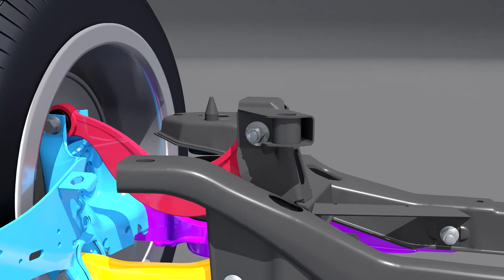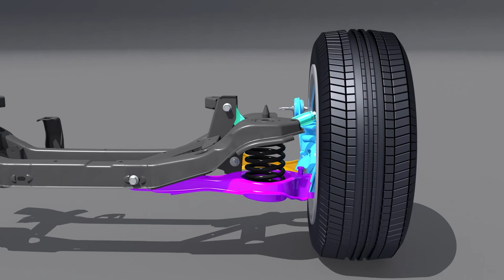Rear Suspension of a Car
This animation was created by A KYU Design as demonstrative evidence and displayed in a court of public opinion  to teach the basic parts and linkages of a rear suspension assembly on a small car. This particular animation goes on to demonstrate the changes required to solve the problem of the original linkage.